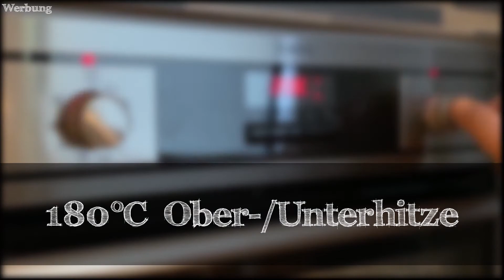Schoko Erdnuss Brownies. Vorsicht, Suchtgefahr!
Heute zeige ich euch Schoko-Erdnuss Brownies aus unserer Rezept-Datenbank.
Sollte es inhaltliche Unterschiede geben (Video vs. Beschreibung), so richtet euch bitte nach dem Rezept in der Beschreibung!

Zutaten für ca. 18 Stück
150 g Butter
200 g Erdnüsse (gesalzen)
2x 150 g Zartbitter Schokolade
150 g Mehl
3 Eier
60 g Zucker
60 g Milchpulver
½ TL Backpulver

Den Backofen auf 180 °C Ober-/Unterhitze vorheizen. Eine
Backform (28 cm x 18 cm) mit Backpapier auslegen.
150 g Schokolade kleinhacken. Die anderen 150 g Schokolade mit der
Butter schmelzen. Alle trockenen Zutaten miteinander mischen. Eier und
lauwarme noch flüssige Butter-Schokomischung gut mit den
trockenen Zutaten verrühren. In die Form füllen und auf mittlerer Schiene
20 - 25 Minuten backen. Nach dem Abkühlen anschneiden.